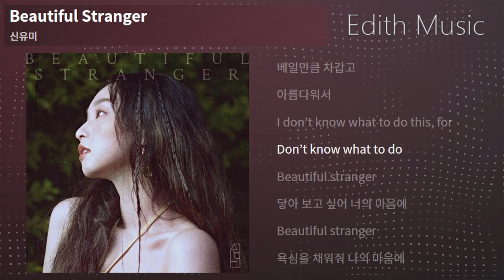신유미 - Beautiful Stranger ----- (록메탈)